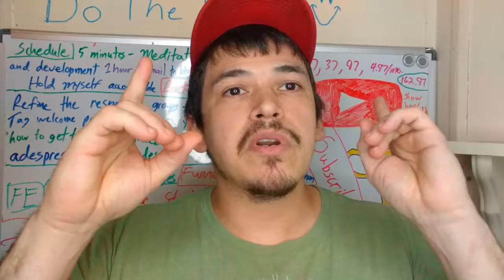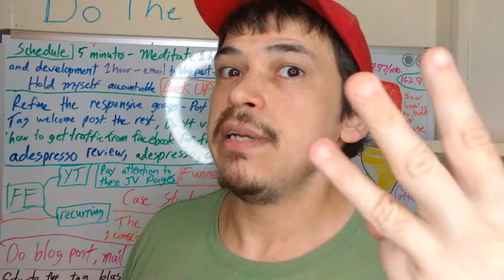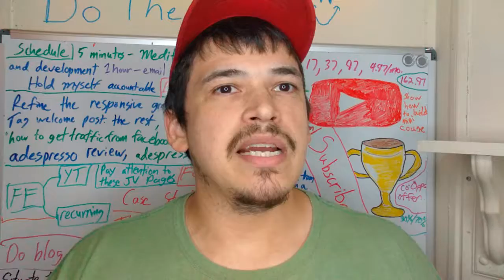Legit Guide Review Main Bonus Out Of 8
Legit Guide review

My review of Legit Guide by Jamie Lewis.  I explore the members area. I explore the the questions he asks you on the form.  Its one on one group mentoring my Jamie himself.

I hope you like my Legit Guide Review.  That was like the 7th take to get that video good enough to where i felt satisfied with it lol 😃 Be sure to get your bonus you can watch a demo on here